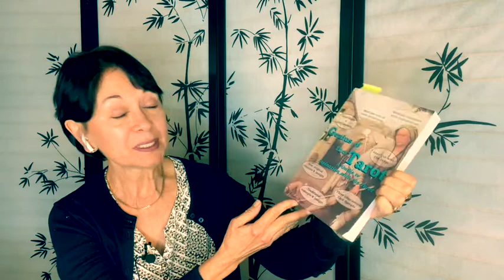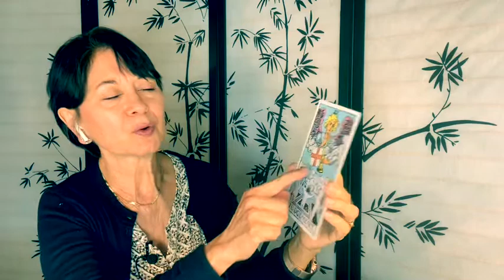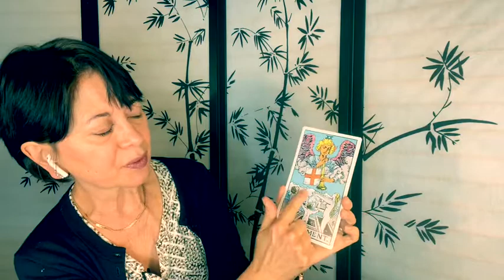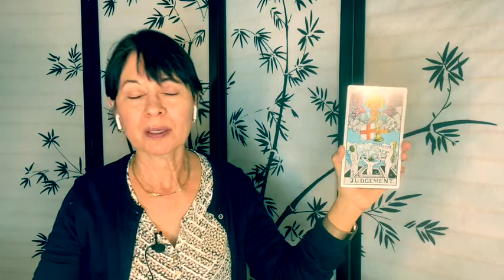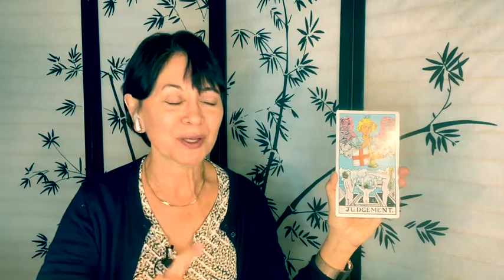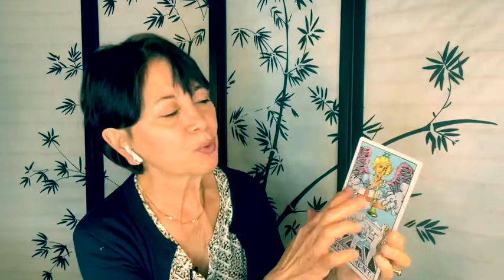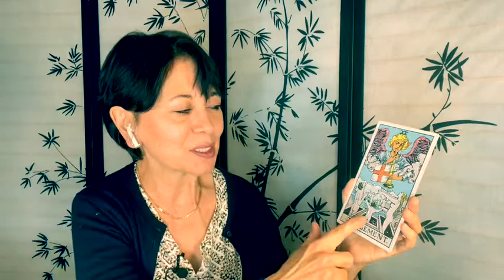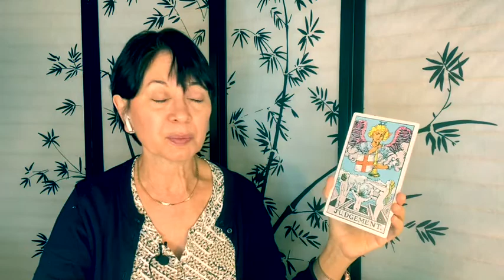Tarot Lesson for Beginners: The Judgement Card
Laura of discusses the meaning/interpretations of the Judgement card, card number 20 of the Major Arcana.
Recommended book:  "Genius of the Tarot:  A Guide to Divination" by Vincent Piticsi.